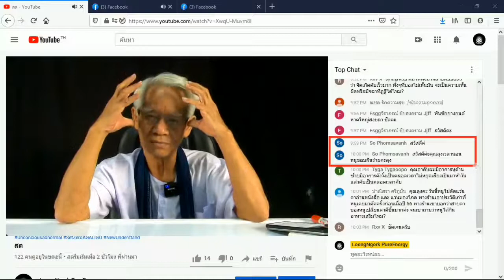ทำยังไงให้เข้าใจง่าย / New knowledge in 21st century I LMElaw I 19ธค63 I 24Hrs